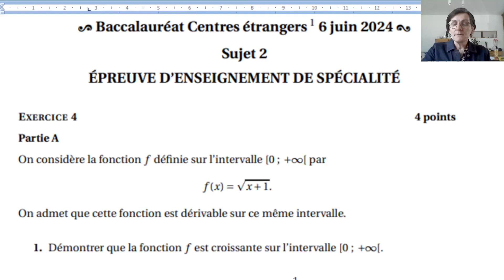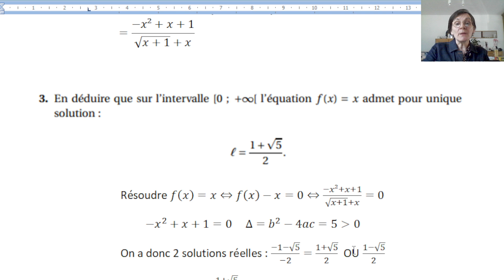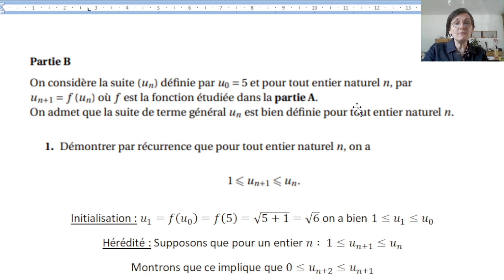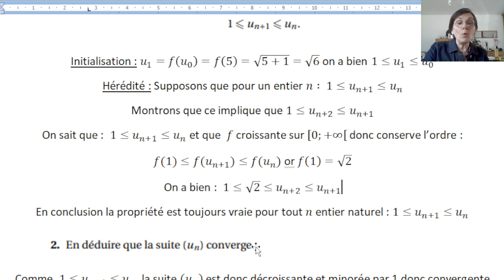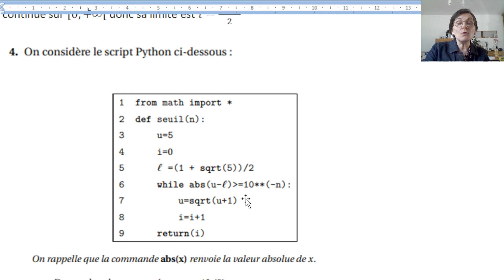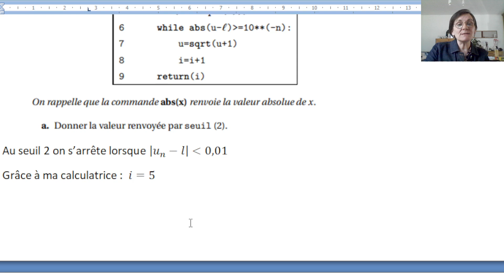Sujet 2 bac spé maths centre étranger exercice 4 , 6 juin 2024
Exercice 4 :  fonction, suites, limite